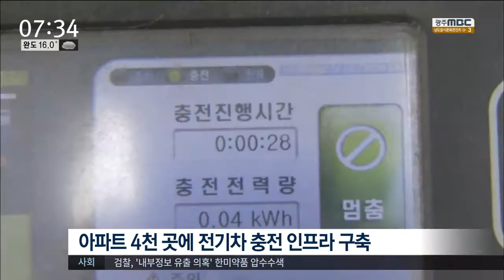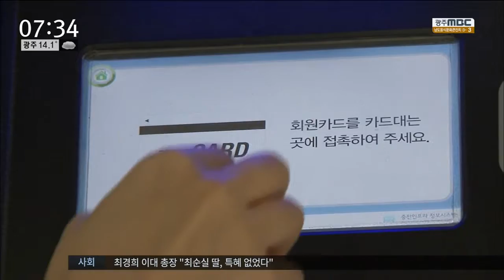[뉴스투데이]아파트 전기차 충전 기반 구축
(앵커)
머지않아
전기자동차가 대세가 될 거라고 하지만
충전 기반시설 부족은 늘 고민거리였습니다.

한국전력이 아파트 단지에
전기차 충전 인프라를
무상으로 구축해주는 사업을 추진합니다.

이계상 기자...

(기자)
전기자동차 운전자가
회사 주차장에서 차량 충전을 하고 있습니다.

아파트에 사는 이 운전자는
차를 살 때 가정용 충전기를 공급받았지만
마땅히 설치할 곳을 찾지 못 했습니다.

입주민과 관리사무소의 동의를 얻어야만
아파트 주차장에
충전 장치를 설치할 수 있기 때문입니다.

(인터뷰)-'설치하기 어려워 공공시설 이용'

이런 불편을 해소하기 위해
한국전력이
'전기차 충전 인프라 구축 사업'에 나섰습니다.

950억 원의 예산을 투입해
전국의 아파트 4천 곳을 대상으로
전기차 충전 시설을 설치해주겠다는 것입니다.

한전은
사업 참여가 가능한 아파트 단지를 선정한 뒤
현장 확인과 시공을 거쳐
오는 12월부터 순차적으로 가동할 계획입니다.

충전 요금은
전기차 이용자가 개인 식별카드를 이용해
충전을 하고
한전에 개별 납부하는 방식으로 운영됩니다.

(인터뷰)-'전기차 보급 활성화에 큰 역할'

한전은
전기차 공용 충전시설을 지속적으로 확대하고
전신주를 활용한 충전 시스템도 개발해서
전기차 이용자의 불편을 덜어줄 계획입니다.